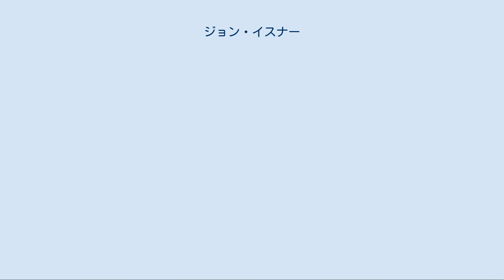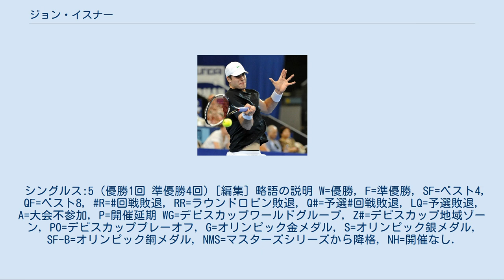ジョン・イスナー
ジョン・ロバート・イスナー（John Robert Isner, 1985年4月26日 - ）は、アメリカ・ノースカロライナ州グリーンズボロ出身の男子プロテニス選手。
ジョージア大学卒業。
身長208cm、体重108kgの巨体から繰り出す高速サーブを最大の武器にする選手。
これまでにATPツアーでシングルス15勝、ダブルス5勝。
日本語の資料によっては「ジョン・アイズナー」の表記も見られる。
 マスターズ1000ではシングルス優勝1回、ダブルス優勝3回。
2018年シーズン終了時点で歴代2位となる10,937本のサービスエースを決めており、また毎年エース数・サービスゲーム獲得率・ファーストサービスポイント率などで上位にランクインする。
 イスナーは父親が建築家、母親は不動産業者という家庭に生まれ、9歳からテニスを始めた。
少年時代はその長身を生かしてバスケットボールもプレーしたが、16歳でテニスに専念する。
彼は2004年から2007年までジョージア大学の学生テニス選手として活動し、2007年のNCAAテニス選手権でシングルス準優勝・ダブルス優勝を成し遂げた後にプロ選手となった。
同年7月のレッグ・メーソン・テニス・クラシックで決勝に進み、同じアメリカのアンディ・ロディックに4-6, 6-7(4)で敗れて準優勝になる。
8月末の全米オープンで、イスナーは主催者推薦（ワイルドカード）から3回戦に進出し、第1シードのロジャー・フェデラーから第1セットのタイブレークを奪取した。
この試合には7-6(4), 2-6, 4-6, 2-6で敗れたものの、イスナーはアメリカ期待の新星として一躍有名になった。
彼の身長（208cm）は、現在のATPツアーではイボ・カロビッチの211cmに次ぐ2番目の長身である。
 2008年の4大大会では、シングルスはすべて1回戦敗退に終わったが、全仏オープンダブルスでサム・クエリーと組んだ3回戦進出があった。
7月のテニス殿堂選手権で、イスナーはマーディ・フィッシュとペアを組み、男子ツアーでダブルス初優勝を挙げた。
フィッシュとは2009年全豪オープン男子ダブルスでもペアを組んで出場し、ベスト8進出の成績を残している。
その後、イスナーは春に患った伝染性単核球症のため、しばらくの間戦線を離脱し、全仏オープンとウィンブルドンを欠場した。
 彼はそのプレースタイルから、1試合の中で多数のサービス・エースを奪っても、それを試合の勝利に結びつけられない時が多かった。
その一例として、2009年全豪オープン1回戦では、ドミニク・フルバティから39本のサービスエースを奪ったが、6-7(4), 6-2, 2-6, 5-7のスコアで敗退した。
 ようやく2009年全米オープンで、イスナーはシングルスで2年ぶりの初戦突破を果たし、3回戦で第5シードのアンディ・ロディックを破る勝利を挙げた。
この試合ではイスナーが38本のサービスエースを奪い、同じく強力サーブを最大の武器にするロディックも20本のサービスエースを放ち、両者合計で58本のサービスエースが乱れ飛ぶ戦いとなったが、最終第5セットのタイブレークの末に7-6(3), 6-3, 3-6, 5-7, 7-6(5)のスコアでイスナーが競り勝った。
4回戦では第10シードのフェルナンド・ベルダスコに6-4, 4-6, 4-6, 4-6で敗れた。
この大会では、アメリカからの男子シード選手だったロディック、ジェームズ・ブレーク、サム・クエリーの3人がすべて3回戦で敗退したため、イスナーは米国男子のシングルス最高成績をマークした。
2009年ATPツアーでエース数653本が6位にランクインされた。
 2010年に入り、イスナーは年頭のハイネケン・オープンの決勝でアルノー・クレマンを破り、男子ツアーでシングルス初優勝を果たした。
続く全豪オープンでは、シード選手の1人だったジル・シモンの直前欠場により、繰り上げで「第33シード」を与えられ、そこから4回戦まで勝ち進んだ。
前年度の全米オープンに続く2大会連続の進出となった4回戦では、第5シードのアンディ・マリーに6-7(4), 3-6, 2-6のストレートで敗退した。
 ウィンブルドン選手権では1回戦...